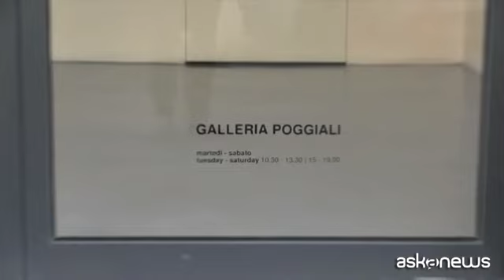Il minimalismo ripensato ed ecologista di Thomas Kovachevich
Milano (askanews) - Una mostra che vive sul confine sottile tra il controllo e l'imprevedibile, tra la geometria e la poesia intima. Entrare nella sede milanese della Galleria Poggiali per avvicinarsi a "Portrait of a room" di Thomas Kovachevich è un'occasione per, in qualche modo, ripensare la lezione dell'arte moderna alla luce di un materiale apparentemente minore come la carta, che è l'elemento chiave del lavoro dell'artista americano. Che guarda alla lezione del Minimalismo e delle sue conseguenze, ma lo fa, come ci ha spiegato la curatrice Chiara Bertola, con un approccio inedito.
"Tom riesce ad attraversare queste esperienze - ha spiegato ad askanews - stando in un equilibrio straordinario, prendendo qualcosa da ognuna di queste esperienze storiche, rimontandole, risentendole e rieditandole in una maniera del tutto personale e unica direi".
I lavori esposti nello spazio che si affaccia su Foro Buonaparte sono testimonianze di un pensiero, sono oggetti impossibili che diventano altro, in una continua metamorfosi solo apparentemente impercettibile. E ascoltando Thomas Kovachevich si capisce che appartiene a quella categoria di grandi artisti americani, insieme a Carl Andre, Frank Stella, Richard Tuttle.
"Ho lavorato con gioia - ci ha detto l'artista ripensando al suo approccio alla sede espositiva - uno spazio magnifico, una bellissima via, queste splendide vetrine e questa splendida luce. Io ho capito che potevo rispondere con felicità e spero che il pubblico possa vedere la felicità che ci ho messo".
Una risposta che, si capisce, già aggiunge qualcosa al Minimalismo, lo riformula, lo amplia, lo avvicina a noi. Nello stesso modo in cui i lavori si modificano in relazione al clima della stanza.
"Questo lavoro reagisce all'ambiente - ci ha spiegato Kovachevich - ed è anche per questo motivo che abbiamo scelto di intitolare la mostra "Portrait of a room". Ovviamente ci sono anche aspetti di architettura, di installazione, ma soprattutto perché reagisce all'atmosfera che c'è effettivamente dentro questa stanza. E questo anche per aspetti che esistono realmente, ma che non non percepiremmo se non attraverso il cambiamento nelle opere esposte. E' anche un lavoro ecologico, che si ispira al ciclo dell'acqua che regola la vita sulla Terra".
"Secondo me - ha concluso Chiara Bertola - è una mostra di una freschezza e di una contemporaneità straordinarie. Mi viene quasi da dire che una delle mostre più contemporanee che ho visto negli ultimi tempi".
L'esposizione di Thomas Kovachevich in Galleria Poggiali resta aperta al pubblico fino al 27 marzo.